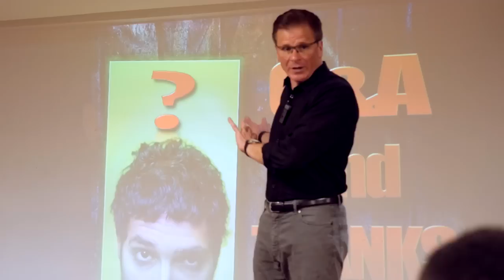Why Polytheism is false and Christianity True?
Conan a student at East Carolina University asked me the reasons why Polytheism is false and Christianity true.